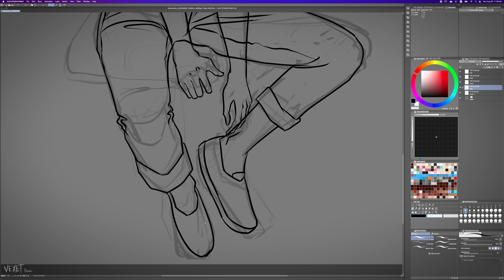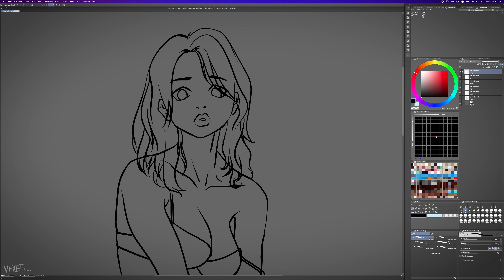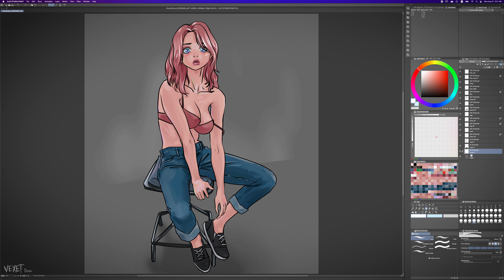60x SpeedPaint. Girl on the chair. [Clip Studio Paint] [4k, 60fps]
3hour to 3min, Speed Painting
wiht Clip Studio Paint & Huion Kamvas Pro 24(4k)